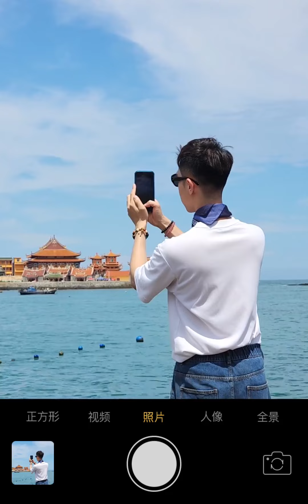泉州洛迦寺攻略！我在这里拍到了人生照片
我们的小城游记,泉州,洛迦寺,李现,寺庙,旅游攻略